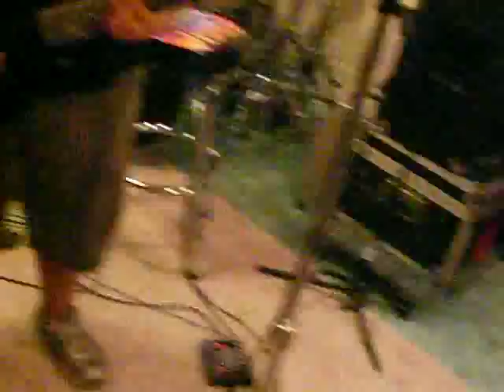The Devils Garden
The Devils Garden live from Neil's (drummer) garage!!!